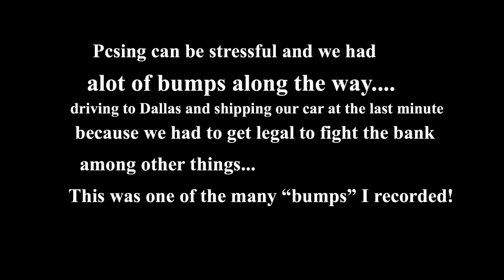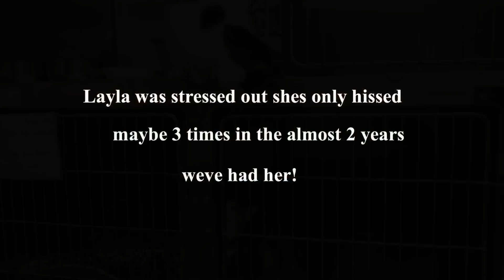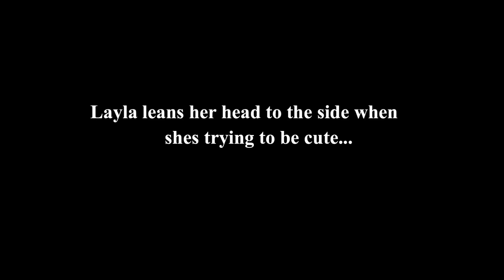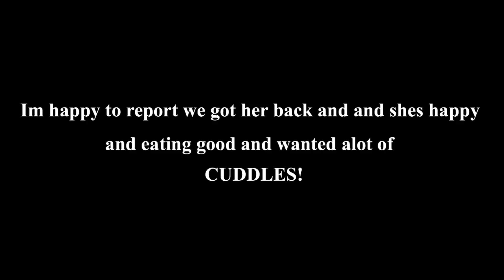They Called Us!Laylas NOT eating! Cat Seperation Anxiety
As Always We Love You Guys And Thanks For All Your Love And Support!💓